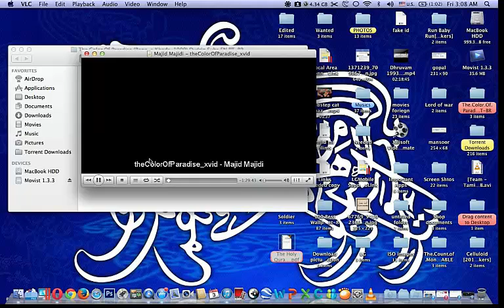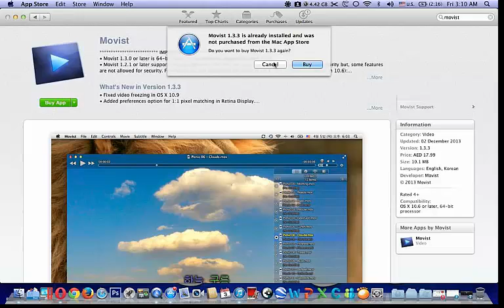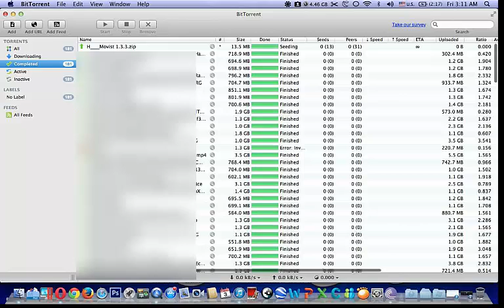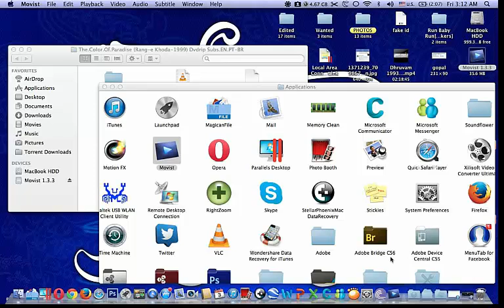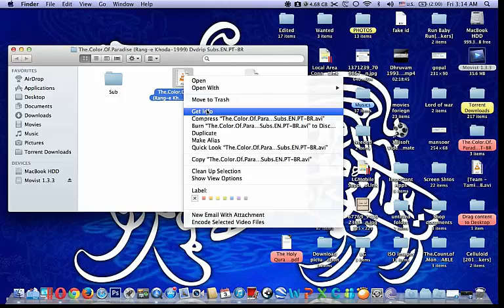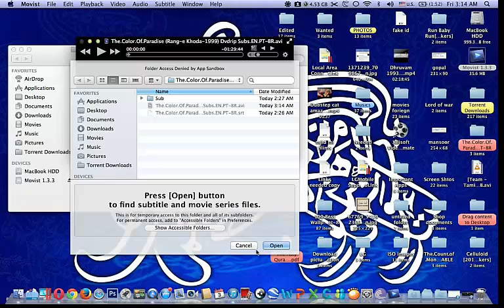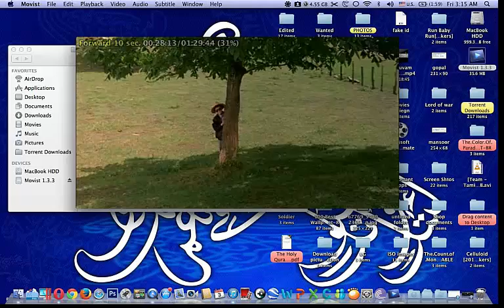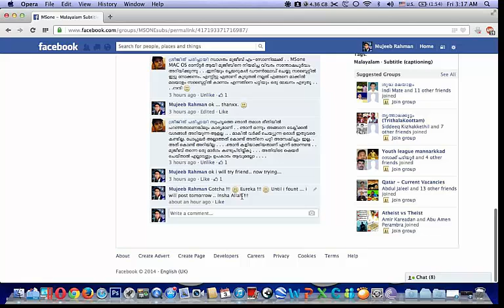How to read Malayalam Subtitle in MacBook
ഒണ്‍ലി ഫോര് മാക് യൂസേർസ് !

മാക്ക് ബുക്കിൽ മലയാളം സബ് ടൈറ്റിൽ അടങ്ങിയ വീഡിയോ വെക്തതിയിൽ കാണൽ എങ്ങെനെ ??

VLC , Quick Time Player , GOM Player ഒട്ടനവധി പ്ലയെർസ് മാക്കിൽ ലഭ്യമാണ് .. പക്ഷെ അവക്കൊന്നും മലയാളം സബ് ടൈറ്റിൽ നു വെക്തത നൽകാൻ കഴിയില്ല..

അതിനു പരിഹാര മാർഗം എന്നാ നിലയിൽ ഒരു വഴി ഞാൻ ഇവിടെ പരിചയപെടുത്തുന്നു...

1 - ആദ്യം മകിന്റെ App Store ൽ നിന്ന് 'Movist' എന്ന മീഡിയ പ്ലയെർ പർചെഴ്സു ചെയുക.
ഇതിനു പണം ആവശ്യമാണ് , ഒർജിനൽ അപ്പ്ലികെഷനുമാണ്..

2 - അല്ലെങ്കിൽ ഇതേ അപ്പ്ലികേശൻ വേറെ രീതിയിൽ ഡൌണ്‍ലോഡ് ചെയാം..
റ്റൊറെന്റ് വഴി ഡൌണ്‍ലോഡ് ചെയ്‌ത ഇൻസ്റ്റോൾ ചെയാം ...

പക്ഷെ ഇത് ക്രക്കെട് പ്രോഗ്രാമാണ്, പരിമിതമായ സവിശേഷതകൾ ലഭ്യമാകൂ..
ഒപ്പം നിയമ വിരുദ്ധവും.. ഈ ഓപ്ഷൻ ചെയുമ്പോൾ സ്വന്തം റിസ്കിൽ ചെയുക ..

ഇനി അടുത്ത സ്റ്റെപ് ഭാഷ എന്ക്കൊടിംഗ് സെറ്റിംഗ്സ് ആണ് ..
# ഇൻസ്റ്റാൾ ചെയ്‌ത Movist അപ്പ്ലികേശൻ തുറന്ന് അതിന്റെ Preferences സെട്ടിങ്ങ്സിൽ പോകുക ..
# തുടർന്ന് സബ് ടൈറ്റിൽ ടാബ് സെലക്ട്‌ ചെയുക. അതിൽ Text Encoding ഓപ്ഷൻ സെലക്ട്‌ ചെയുക.
# തുടർന്ന് ഭാഷ ക്രമികരികേണ്ട ഒരു ബോക്സ്‌ വരും. അതിൽ + (add) ക്ലിക്ക് ചെയ്ത് Blatic (windows ) ആഡ് ചെയുക.
# തുടർന്ന് Blatic (windows ) വലിച്ചു മുകളിൽ കൊണ്ട് വരുക.. എല്ലാം ക്ലോസ് ചെയുക.

ഇനി മലയാളം സബ് ടൈറ്റിൽ ഉള്ള ചിതം ഒന്ന് ഓപ്പണ്‍ ചെയ്ത്‌ നോക്കൂ.. കാണുക വെത്യാസം !

ഒപ്പം കുറച്ചുകൂടി മനസിലാക്കാൻ വേണ്ടി ഈ വീഡിയോ ക്ലിപ്പും ഉപകരിക്കും ...

അഭിപ്രായം പറയാൻ മറക്കല്ലേ!!!...